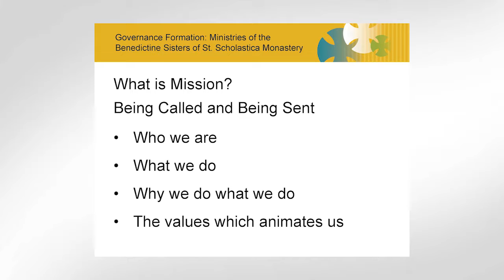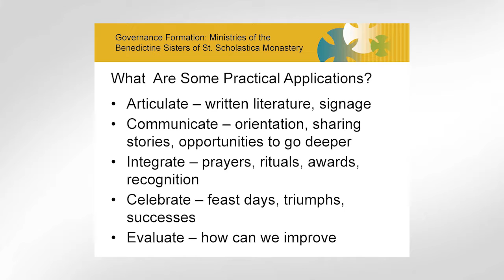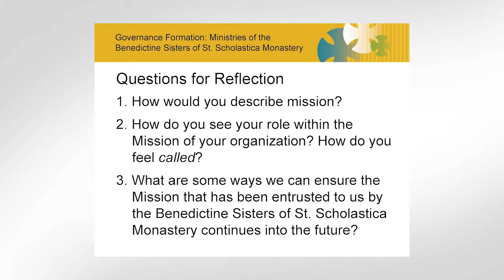Volume 1 Unit 6: Mission Integration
Mission Integration: Stewarding Our Identity into the Future
Becky Urbanski, Ed.D., senior vice president, mission integration and marketing, BHS
Sister Kathleen Del Monte, OSB, associate vice president, mission integration, College of St. Scholastica
Sister Joan Marie Stelman, OSB, mission integration director, Essentia Health